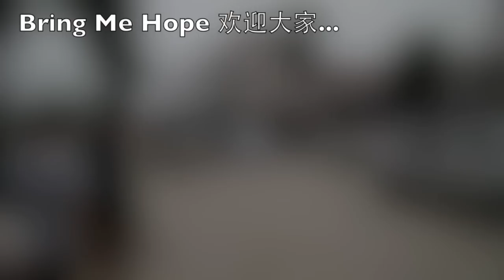Bring Me Hope Summer Camp 2013 Yantai Week4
Bring Me Hope 2013 Summer Camp. Yantai Week 4.

©Bring Me Hope Foundation (Non-Profit) 2013